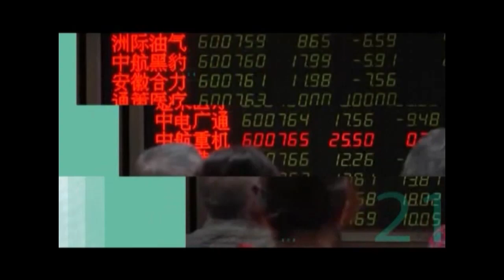Supertanker realiza primera descarga en la Chiquitanía, sofocan el fuego en Pesoe e Ipias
Hoy a las 16:00 Hrs. como estaba previsto, el avión Supertanker Boeing 747 realizó con éxito la primera descarga de agua en las zonas de Pesoe e Ipias con una distancia de 2 kilómetros de largo y 60 metros de ancho, según Óscar Aldunate, comandante del Comando de Incendios.Según la autoridad las llamas de fuego que se encontraban extendidas de la zona de la serranía y el bosque fueron “liquidadas”, sin embargo en las próximas horas del operativo se prevé un nuevo reconocimiento de las zonas, para realizar una nueva descarga en Taperas, Carmen Rivero Torres, San Rafael y Rio Negro al sur este, dependiendo de la prioridad de cada área.En ese marco, el vicepresidente del Estado, Álvaro García Linera, informó que, tras reunirse con los miembros de la tripulación, se determinó que el avión bombero permanecerá en el país el tiempo que se requiera para apagar el incendio.